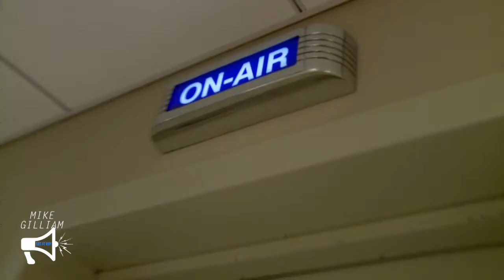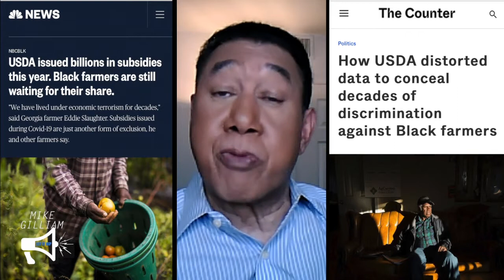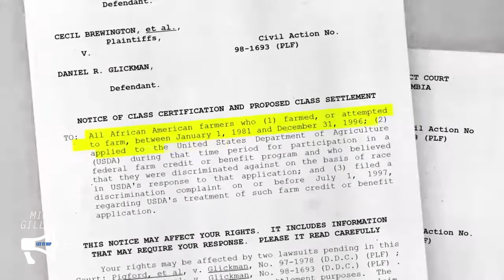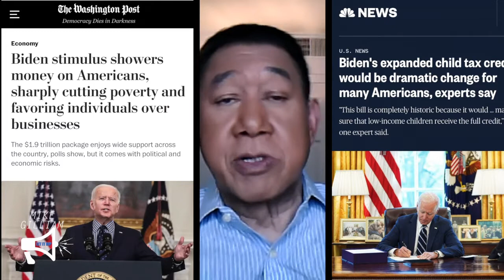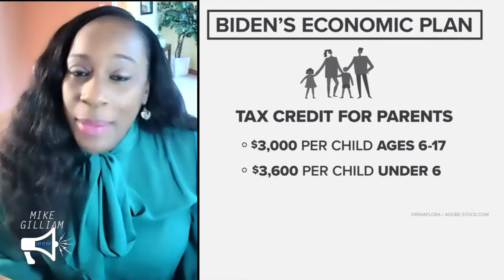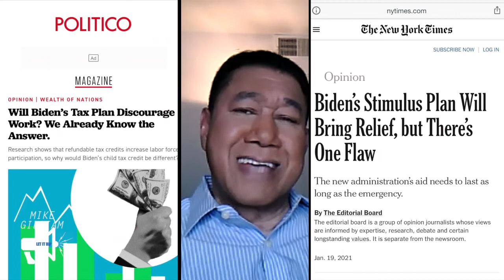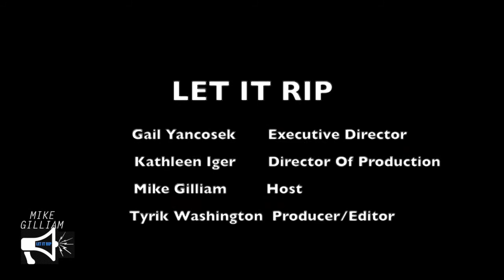Black Farmers & Child Poverty | Mike Gilliam: Let It Rip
Let It Rip examines the recent $5 billion in aid relief by the Biden Administration to combat decades of discriminatory practices towards Black Farmers, along with the new Child Tax Credit which the White House hopes will slash child poverty by 50%.

(Taped: 03/25/2021)

Veteran journalist Mike Gilliam and his guests look at issues that are impacting our everyday lives through a lens that look beyond the headlines. A no-holds-barred discussion seeking to get at the root of issues that matter the most.

LTRP03008